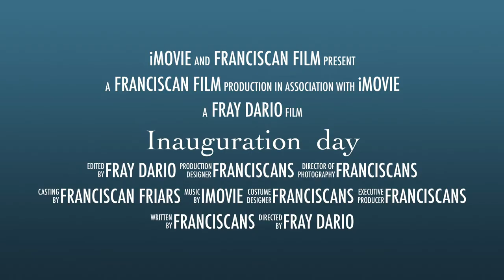Memory of the beginning of the course for Missionaries from the three Franciscan Orders-Uganda 2022